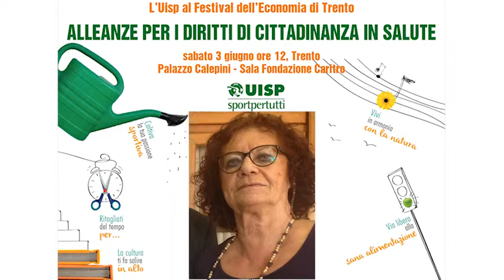Alleanze per i diritti di cittadinanza - le conclusioni di Daniela Rossi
Il Convegno Uisp al Festival dell'Economia di Trento. L'introduzione di Daniela Rossi Uisp